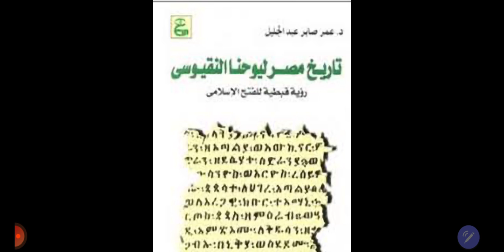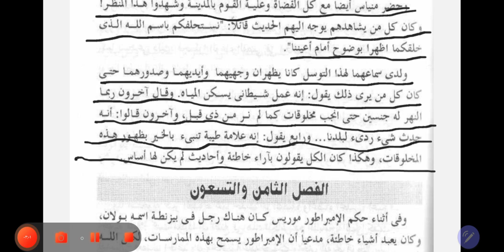يوحنا النقوسي ظهور حوريات البحر في الإسكندرية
يحكى كتاب يوحنا النقوسي عن ظاهرة غريبة حدثت في أواخر القرن السادس و هي ظهور حوريات البحر للسكان بمدينة الإسكندرية
توتير